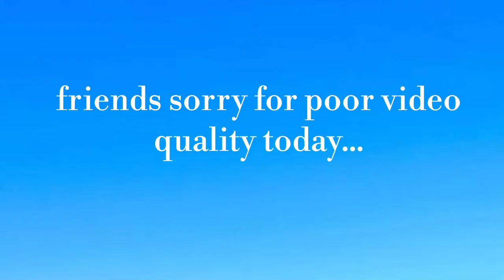Salman khan's sunglasses collection and designs, Salman khan's eyewear collection and designs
In this video we shows you Salman khan's top sunglasses/Eyewears collection and designs.

So you can look smart and stylish.

FASHPRIX is a place where fans comes and see their superstar's latest fashion accessories and latest fashion brands.

1. This video is about Salman khan's top sunglasses/ Eyewear collection and designs.
2. The video ranking is based upon fashprix's internet research.